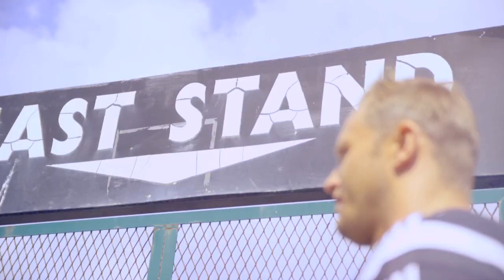Swans TV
. . .send us your videos and you could be on the big screen at our next home game.